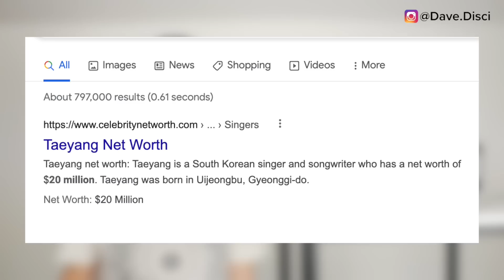j-hope FORCED OUT! Sasaeng Forcibly KISSES j-hopes LIPS After Rockin' Eve Show? Company Posts Pic!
Today I want to get into more BTS news. I want to talk about j-hope and his airport experience and why he was believed to be rushing out. The rumors about Jimin and Taeyang collaboration and what YG posted. And then we have J-hope rockin' eve performance and why people are talking about stalkers.

0:00 Intro
0:24 Jimin Taeyang collaboration pictures posted by YG
3:10 J-Hope airport adventures
6:19 Kissing J-Hope?
8:59 What you can do next to support!